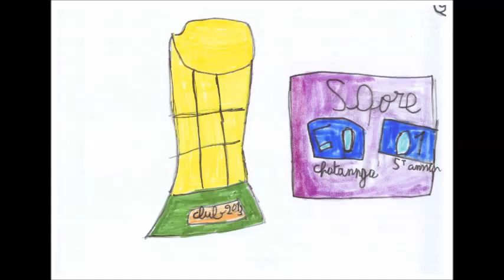basket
film d'animation